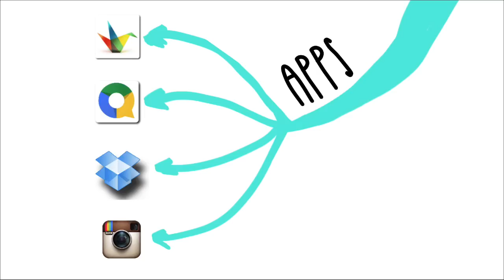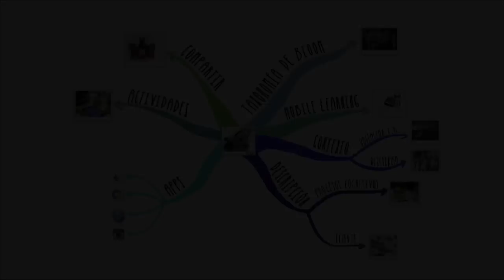Bloque 3. Aplicar. P2